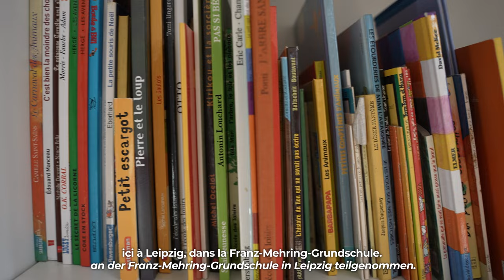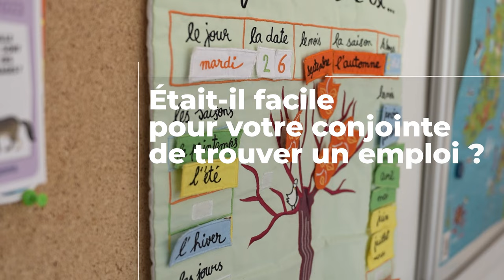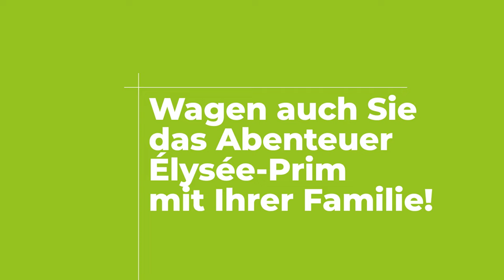Parti en famille, Benoit Jehl revient sur son expérience Elysée Prim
Benoit Jehl est professeur des écoles en France et est parti vivre et enseigner à Leipzig deux ans, accompagné de toute sa famille, grâce au Programme Élysée Prim coordonné par l'OFAJ.

Démarches, calendrier, déménagement, scolarisation des enfants en Allemagne, recherche d'emploi pour sa conjointe... Benoit Jehl explique quelles ont été les différentes étapes de son départ en famille et revient sur son expérience personnelle avec le programme Élysée Prim.

0:00 Présentation

00:15 Programme Elysée Prim

01:00 Partir en Allemagne en famille

01:34 Calendrier du programme

02:31 S’installer en Allemagne en famille, chose facile ?

03:12 Recherche d'emploi pour le ou la conjoint(e)

03:35 Évènement marquant de l'intégration de ses filles

04:28 Ce qui a facilité l'intégration en famille

05:20 Enseigner en Allemagne, est-ce différent ?

06:07 Pour qui est fait le programme Élysée  Prim ?

Si, comme Benoit, vous êtes enseignante ou enseignant titulaire de l’enseignement public du premier degré, vous pouvez, vous aussi, passer une année scolaire en Allemagne et y enseigner le français dans des écoles primaires. Vous continuerez à être rémunéré par votre pays d’origine.

S’il est utile d’avoir quelques connaissances préalables en allemand, toutes les candidatures d’enseignantes et d’enseignants peuvent être examinées – même celles dont le niveau de langue demande à être perfectionné, si elles sont particulièrement motivées.

Et surtout, le fait d’avoir une famille n’est pas un frein ! Au contraire, comme en témoigne Benoit, c’est possible !

Benoit Jehl ist Grundschullehrer in Frankreich und hat zwei Jahre in Leipzig unterrichtet. Er hat dafür am Élysée-Prim-Programm teilgenommen. Seine Familie hat ihn nach Deutschland begleitet.

Sie arbeiten in Deutschland an einer Grundschule oder unterrichten Französisch in Klasse 5 und 6? Sie sind Erzieher*in der Stadt Dresden oder München?
Mit dem Élysée-Prim-Programm können Sie unter Lohnfortzahlung für ein Schuljahr freigestellt werden und ein oder zwei Schuljahre lang Deutsch an französischen Grundschulen unterrichten.

Sprachkenntnisse in Französisch sind erwünscht, aber für Grundschullehrkräfte und Erzieher*innen nicht unbedingt erforderlich.

Sie möchten Ihre Familie mitnehmen? Auch das ist möglich, wie Benoît berichtet.